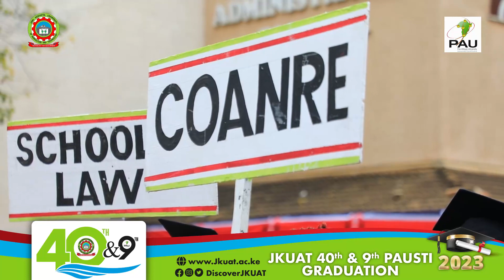Meet Odada Orinda Former JKUSA Academic Affairs Secretary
The one and only Odada Orinda, former Academic Affairs Secretary @jkuatjkusa graduates with a BSc. in telecommunication and Information Engineering. Go confidently in the direction of your dreams!